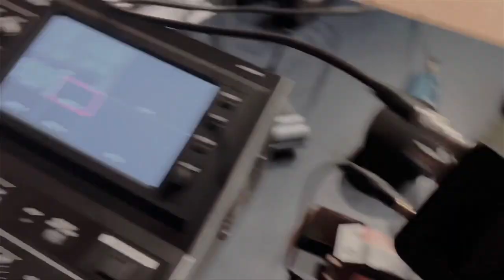The Roar Report 4/9